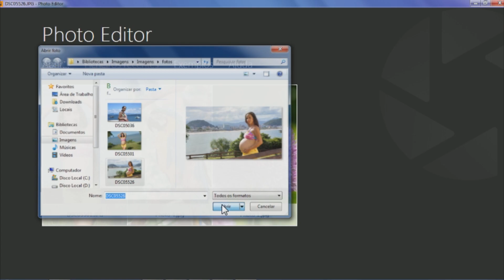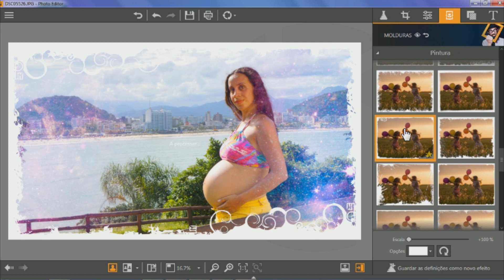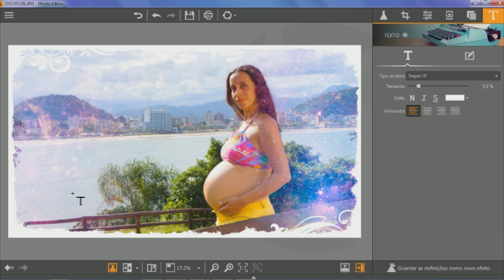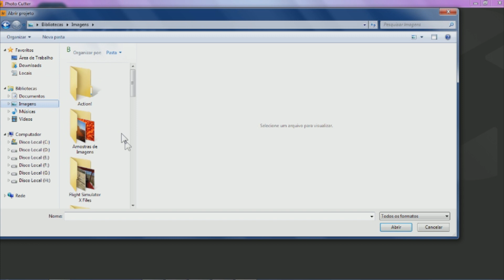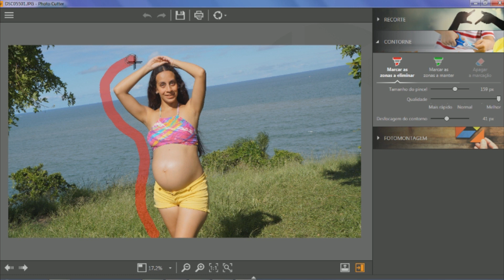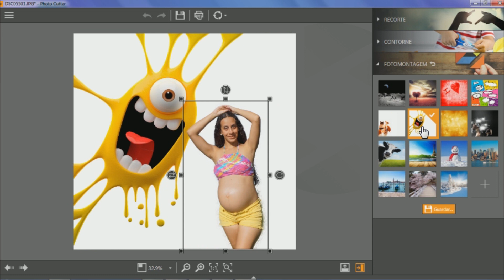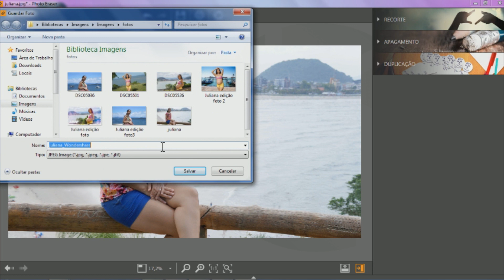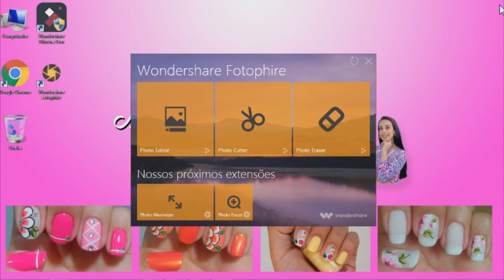Como remover o fundo de Fotos com editor FotoPhire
Melhor editor de fotos, com ele é possível recortar  imagens, remover e alterar fundo, remover marcas de água e marca de data,espinhas do rosto e clonar  objetos  nas fotos Fotophire Photo Editor.
 Aperfeiçoe suas fotos em apenas alguns cliques!

Juliana Santos
Bela e Simples